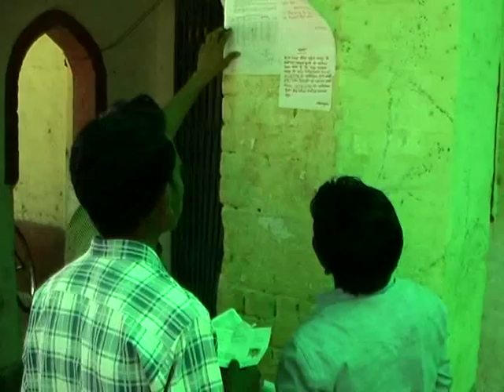Chhattisgarh Open School Exam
One of the newly formed states in India, Chhattisgarh covers an area of 135,194 km2. It was recognized as a state on 1 November 2000. The education scenario in Chhattisgarh is not very remarkable as it lacks proper educational infrastructure. However, the state government has launched several programs for enhancing the academic scenario of the state. The overall growth in the literacy rate has been possible due to the persistent efforts of the state government. According to the 2001 census report, Chhattisgarh had a literacy rate of 65.18% which included male and female literacy rate of 77.86% and 52.40% respectively. Special importance is given to the education of women and students belonging to the underprivileged section of the society. The capital city Raipur is the main center of higher education in Chhattisgarh. It houses some of the most important departments of education in the state.

School education

Most of the children in the state generally attend 3 years of Montessori school before joining 1st standard in the school. The schools in Chhattisgarh follow the same 10+2 pattern of education like the other union territories and states in India. One can come across both private and state-run schools in Chhattisgarh.

In the state-run schools Hindi is generally the medium of instruction while English is preferred by most of the private schools. Jain International School, Adarsh Vidya Mandir, Gyanganga Educational Academy, Delhi Public School, Kaanger Valley Academy, Bhartiya Sanskriti Higher Secondary School and Salem English School are some of the popular schools in Chhattisgarh. Under Raipur District total 508 including RMSA school .Dr. R. Bambra is deo raipur
Higher education

Chhattisgarh houses some of the best centers of higher learning which provides courses in various disciplines. There are thirteen universities in the state and are as follows:

    Chhattisgarh Swami Vivekanand Technical University, Bhilai,
    Indira Gandhi Agricultural University, Raipur,
    Guru Ghasidas University, Bilaspur,
    Indira Kala Sangeet University, Khairagarh,
    Hidayatullah National Law University, Raipur,
    Kushabhau Thakre Patrakarita Avam Jansanchar University, Raipur
    Pandit Ravishankar Shukla University, Raipur
    Pandit Sundarlal Sharma (Open) University Chhattisgarh, Bilaspur
    Sarguja University Ambikapur
    Bastar University Jagdalpur
    Ayush & Health Science University, Raipur
    Dr. C.V. Raman University, (CVRU), Bilaspur
    MATS University, Raipur